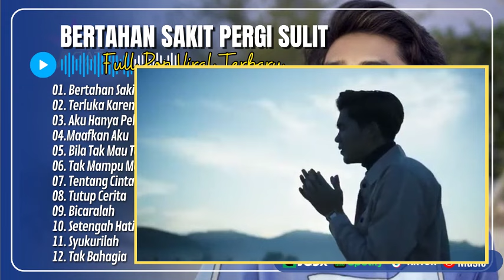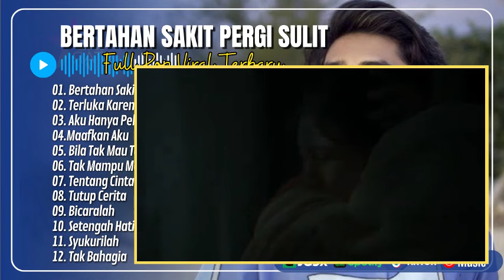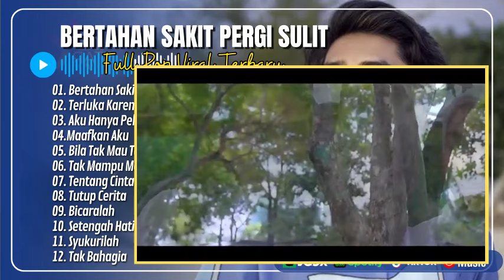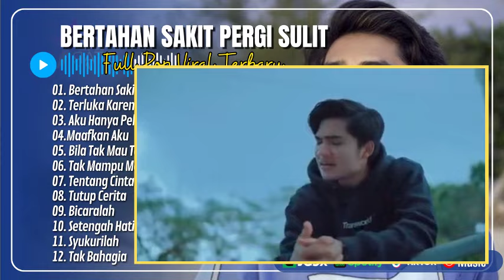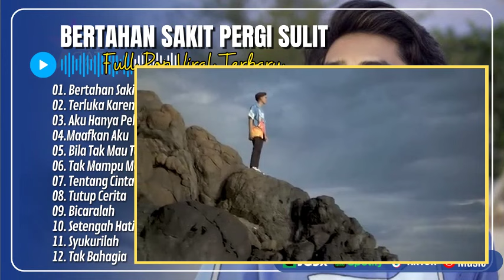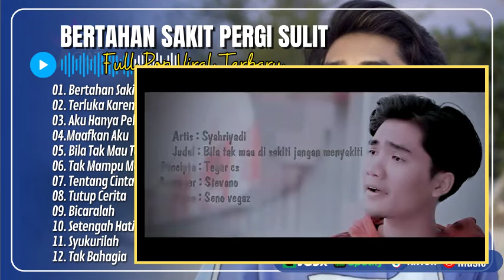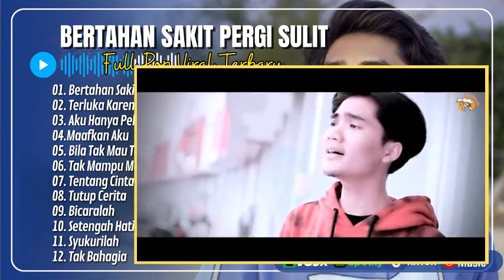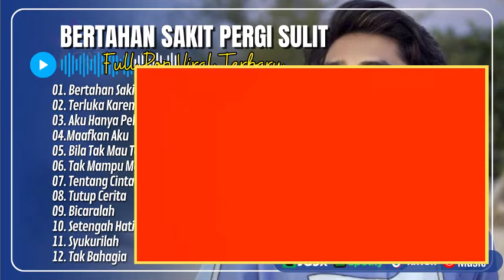Syahriyadi - BERTAHAN SAKIT PERGI SULIT - TERLUKA KARENA CINTA || LAGU POP TERPOPULER | LAGU SANTAI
01. Bertahan Sakit Pergi Sulit - Syahriyadi
02. Terluka Karena Cinta - Syahriyadi
03. Aku Hanya Pelarian - Syahriyadi
04.Maafkan Aku - Syahriyadi
05. Bila Tak Mau Tak Disakiti Jangan Menyakiti - Syahriyadi
06. Tak Mampu Melangkah - Devi
07. Tentang Cinta - Devi
08. Tutup Cerita -Devi
09. Bicaralah -Devi
10. Setengah Hati -Devi
11. Syukurilah - Devi
12. Tak Bahagia - Devi

syahriyadi,syahriyadi pecah seribu,syahriyadi hambar,syahriyadi bila tak mau disakiti,bila tak nyaman janganlah bertahan,hambar,dj bila tak nyaman janganlah bertahan,lagu baru syahriyadi,syahriyadi pelarian